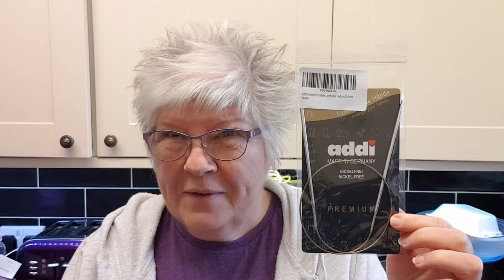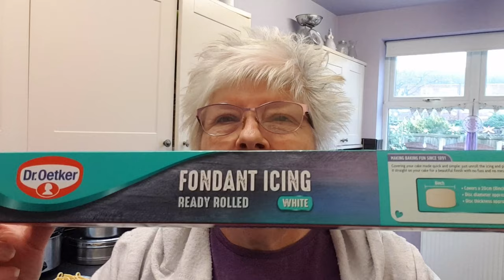Sew Unique Vlogmas Day 21 2019 Rope Bowl Tutorial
Hello, my name is Julie and I own a craft shop called Sew Unique.

Join me today for a month of Vlogmas, crafting and family life.

Sew Unique,
Wath Plaza,
2 Sandygate,
Wath-upon-Dearne,
Rotherham
South Yorkshire
S63 7LW,
UK.